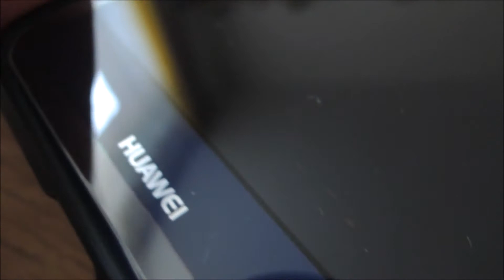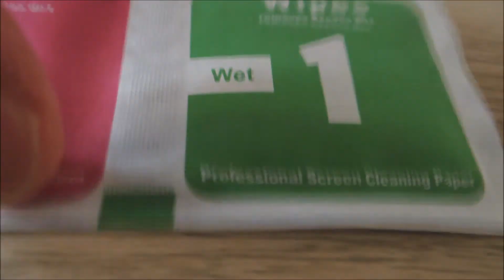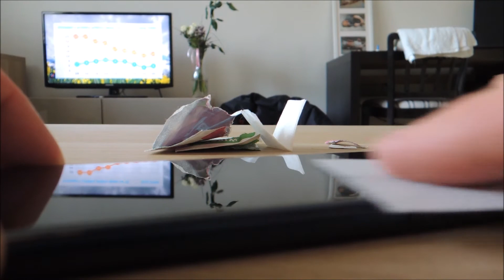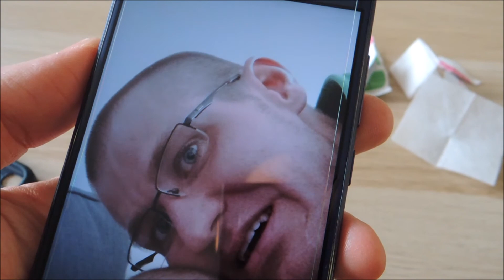Crash test Tempered Glass + New Huawei P9 lite 2017 Co vydrží Tvrzenné sklo + Nové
Ochrana displeje telefonu
Nové tvrzené sklo pro můj telefon Huawei p9 lite sedí lépe
Tempered Glass Screen Film for HUAWEI Honor 8 Lite